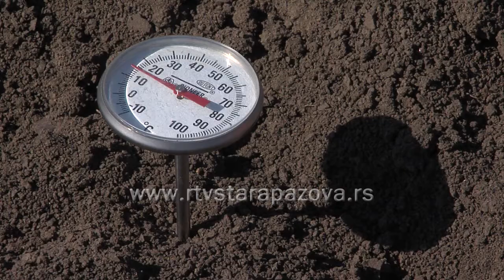Setva repe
Ovih dana je u staropazovačkom ataru počela setva šećerne repe. Prema planu od ukupnih površina ovom poljoprivrednom kulturom bi trebalo ove godine da bude zasejano oko 10 odsto, ili oko  3000 hektara. Vreme za setvu je idealno, ocenjuju stručnjaci jer u setvenom  sloju  zemljišta temperatura iznosi od 14 do 15 stepeni.